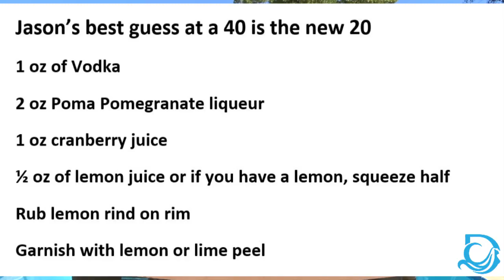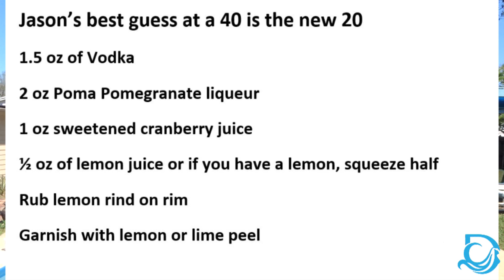How to make the 40 is the new 20 from the Alchemy Bar on Carnival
Once again we battle the cruise blues with another Carnival drink. This time we make a 40 is the new 20 from the Alchemy bar on Carnival.